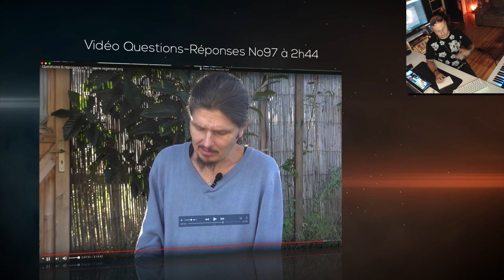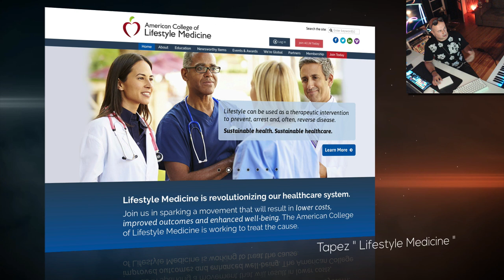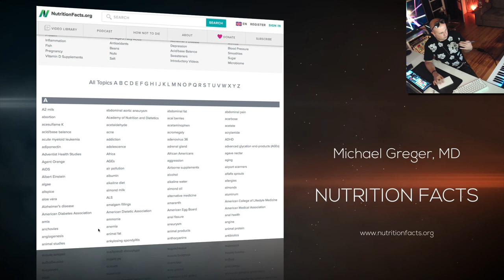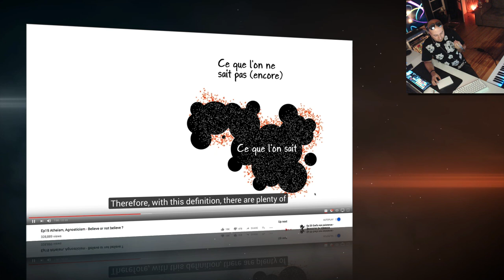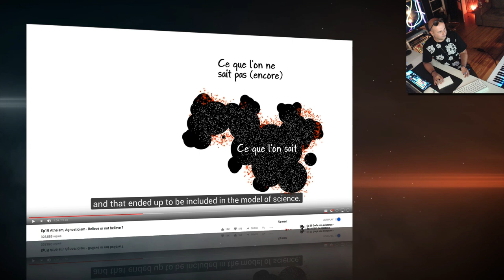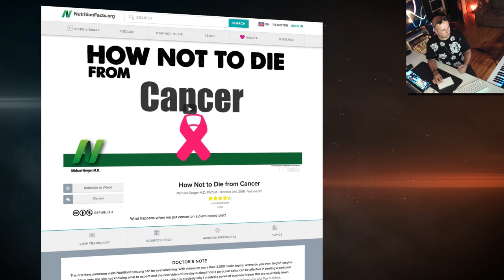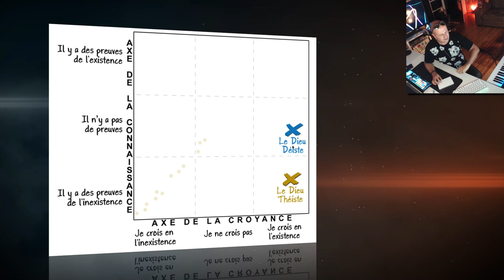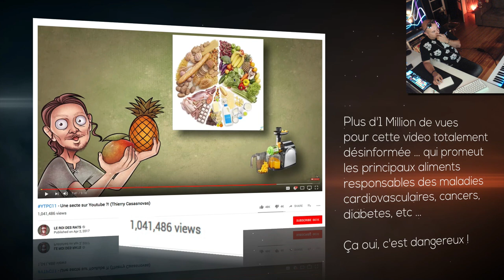Tronche en Biais vs. Régénère ▶ Zététique vs. Hygiénisme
Episode 1 ★ Le Bras qui repousse ? ★
▶ Sources & Sommaire (cliquable) ci dessous ▼▼▼
Face aux "attaques" du Dieu Zététhos et de ses adeptes Zététiciens ( La Tronche en Biais, Le Roi des Rats, etc ...) envers l' Hygiénisme & la Santé Naturelle ( Thierry Casasnovas, regenere.org , Irène Grosjean,  Julien Allaire, etc ) il était temps de réagir ▼▼▼

Fight Episode 01 : Le fameux Bras qui repousse

▶ Sommaire (cliquable)
00:01 - Intro
01:15 - La Tronche en Biais Ep #27 avec climen
02:26 - Les Dangereux conseils de regenere.org ?
03:43 - L'insupportable Thierry Casasnovas !
04:53 - Rejet de la médecine Scientifique ?
05:18 - La "charge" du Roi des Rats !
05:58 - La Lifestyle Medicine, qui connait ?
06:11 - 95% des maladies sont dues au mode de vie
07:59 - Lifestyle médecine en France ? Jerome Bernard Pellet - APSARES
08:12 - Comment utiliser Nutrition Facts.org & les Sources Pubmed

08:48 - Le Fameux Bras qui repousse
09:30 - Thierry prétend faire repousser des Membres avec du Jus de fruit ?
10:53 - Ou est votre comportement Zététique ?
11:20 - Analyse (honnète cette fois) de la réponse de Thierry
12:02 - Rester ouvert sur une Hypothèse sans preuves ?
12:51 - Cellules souches, programme ADN
13:36 - L'energie nerveuse ou les jus de Fruits ?
14:32 - 2 Grands principes de la Zététique

14:54 - Le 'Grand Guru' Thierry peut-il OUI ou NON faire repousser un Bras ?
15:30 - Le plan surnaturel / paranormal dans la Zététique :( Hygiène Mentale )
17:15 - Peut-on poser des Hypothèses encore non prouvées par la Science ?
17:56 - Foi / Effet placebo / Est-ce "dangereux d'y croire" ?
19:22 - La potentialité existe

19:38 - Conseils moisis et Faux espoirs ?
20:14 - Cicatrisation vs. Repousse d'un Membre
22:00 - A t'on le droit d'avoir la Foi en qqchose de non prouvé ?
23:20 - C'est pas bien de Mentir, amis Zététiciens !
24:07 - Les Faits Scientifiques sur l'alimentation végétalienne

24:54 - Alors Thierry ? Ce Bras ? il repousse avec des jus, ou pas ?
25:20 - La Zététique tolère t'elle l'idée de Dieu ? ... Hygiène Mentale
26:29 - Les cercles de guérison
27:02 - Alors, Regenere.org : Secte ou pas Secte ?

28:47 - Conclusion : Zététiciens, soyez plus consciencieux
29:29 - Les émonctoires ... Big lol
30:34 : Ne faites pas ce que vous reprochez aux autres :
              Les Zététiciens ont trouvé un Témoignage ! Bravo !
32:39 - " Mange tes graines petit Fils de P... " ! (ça vole Haut ici !)
33:00 - L'alimentation équilibrée selon " le Roi des Rats "

33:40 - Je sors !

▶ Sources citées
... (description en cours)

▶ Chaines citées dans ma vidéo Réponse